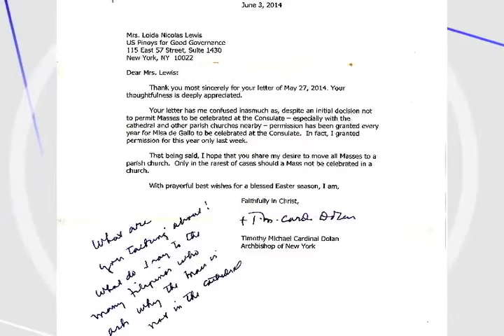"Simbang Gabi" returns to NY after brief ban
New York Archbishop Timothy Dolan has lifted the ban on “Simbang Gabi Sa Konsulado” in New York.